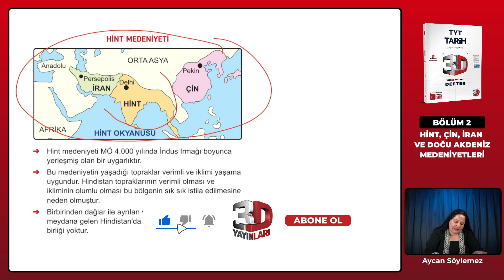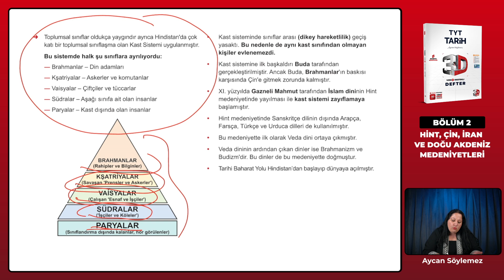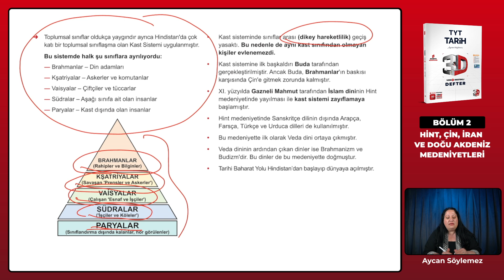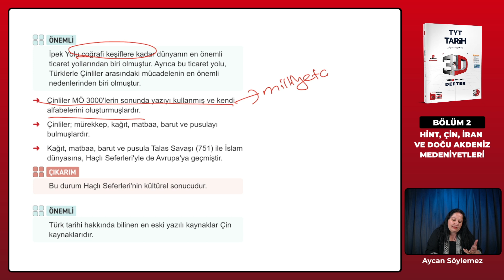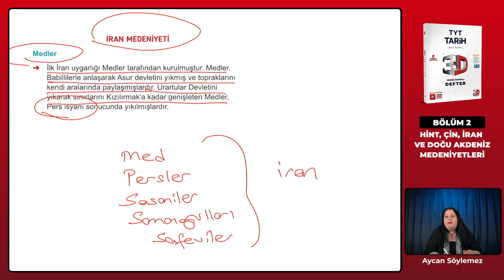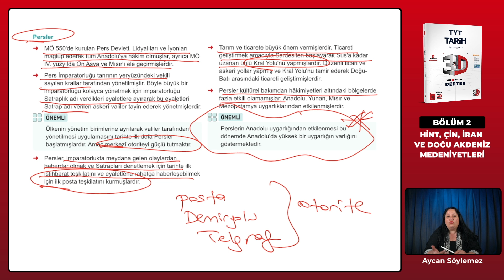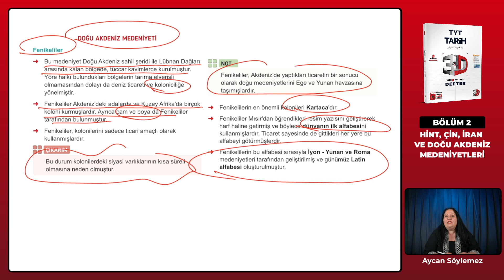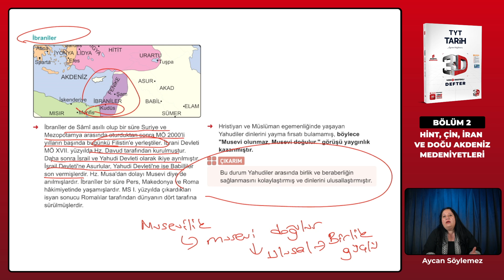Ders 11 - Hint , Çin , İran ve Doğu Akdeniz Medeniyetleri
3D TYT Tarih Video Destekli Defter Konu Anlatımı